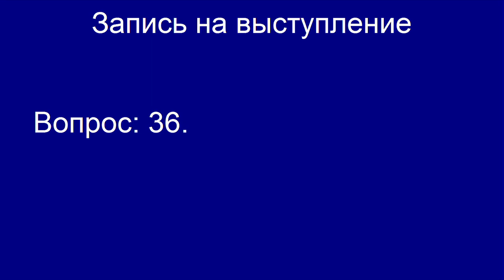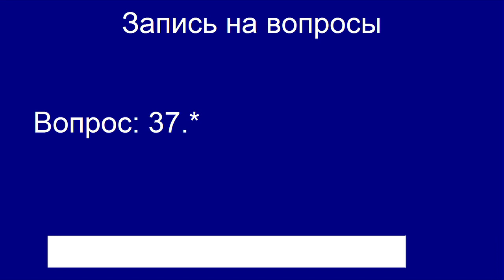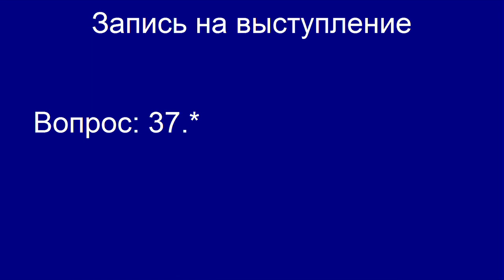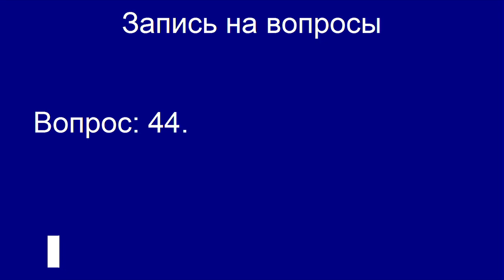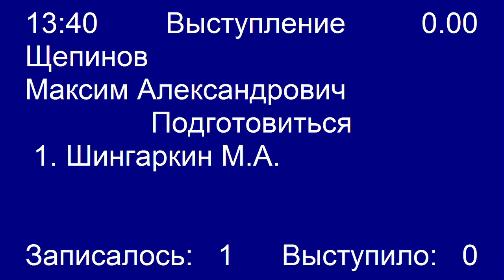Пленарное заседание Государственной Думы 30.06.2015 (12.30-15.00) ( Госдума )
Нилов Я .Е.,Шерин А.Н.,Москвичев Е.С.,Катасонов С.М.,Вяткин Д.Ф.,Яровая И.А.,